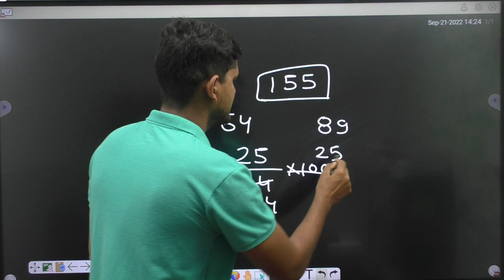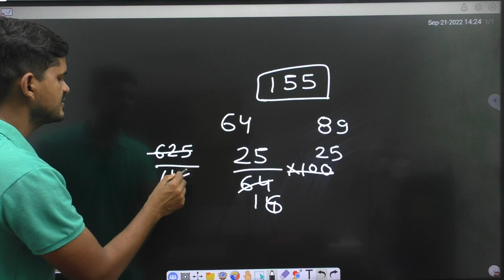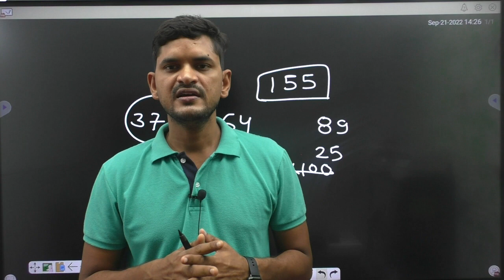आज कल से बेहतर प्रदर्शन , उम्मीद है कल 100 पार कर हो । CISF ASI LDCE 2020 PET , 21 SEPTEMBER RESULT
Future Rojgar - Apps on Google Play